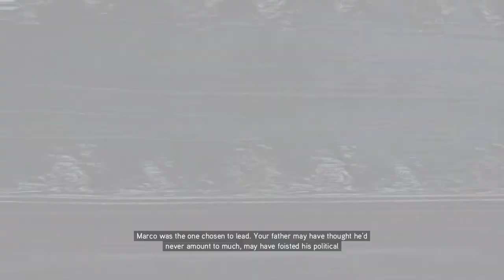THE GOLDEN MASK! | Assassin's Creed 2 (Part 12)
In this video, we will be taking out the Doge of Venezia in his own carnival.